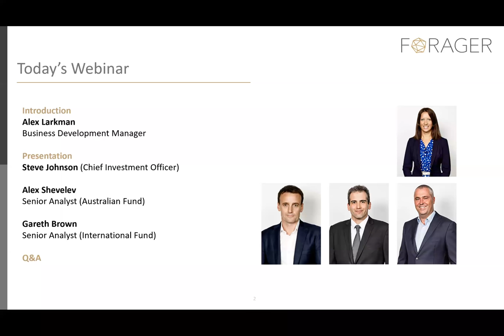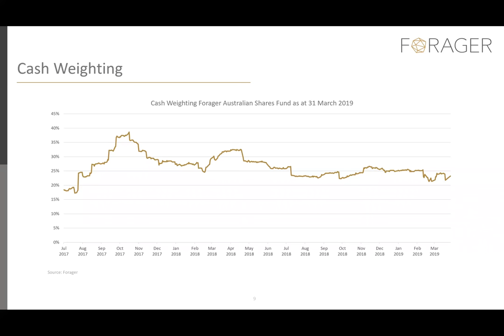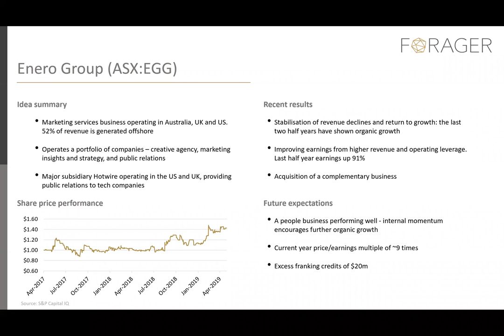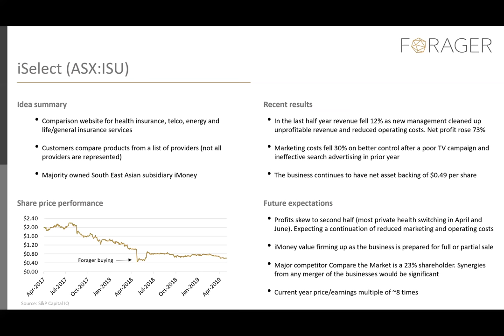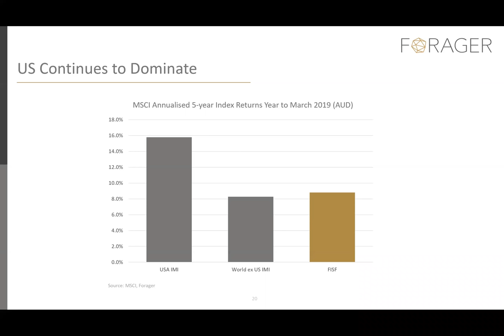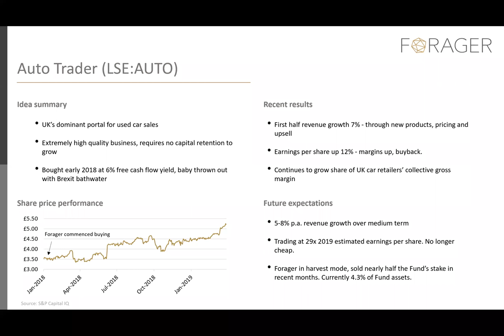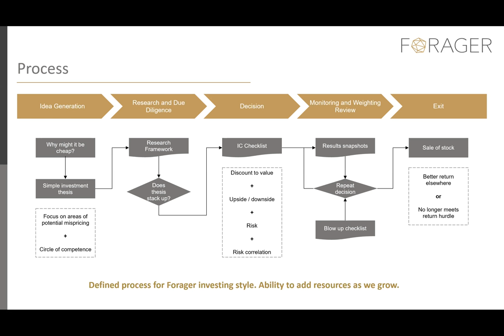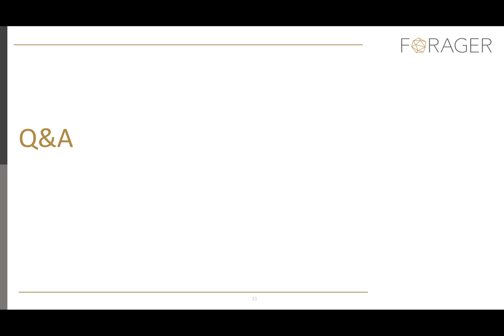Forager Investment Performance Webinar - May 2019